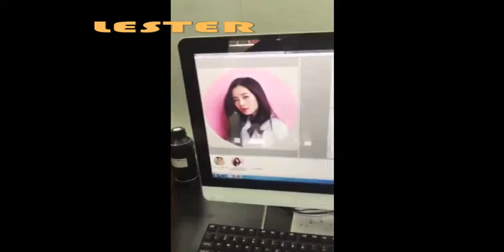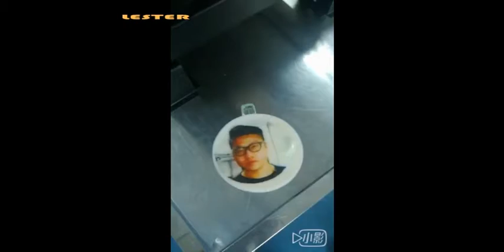Cake,coffee,lollipop biscuit printing video by food printer